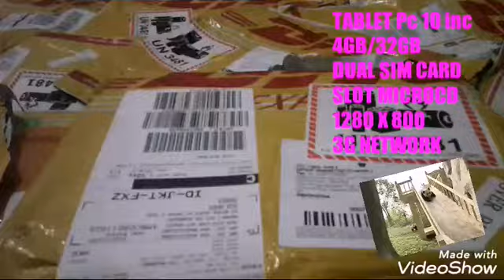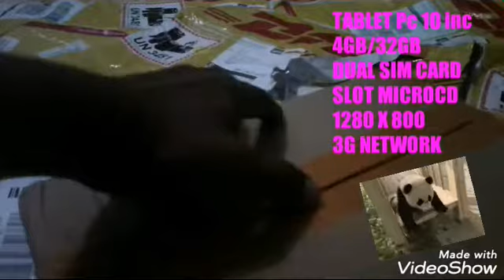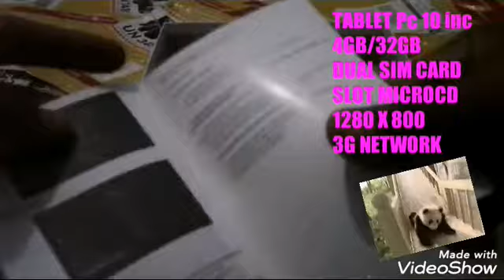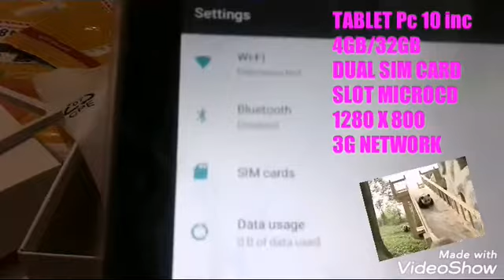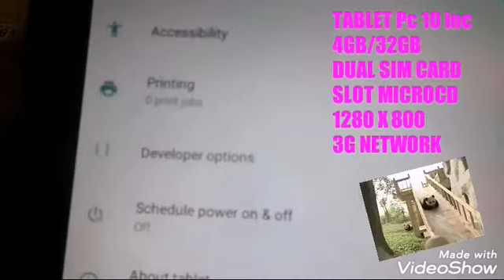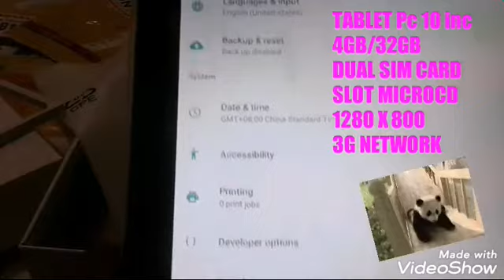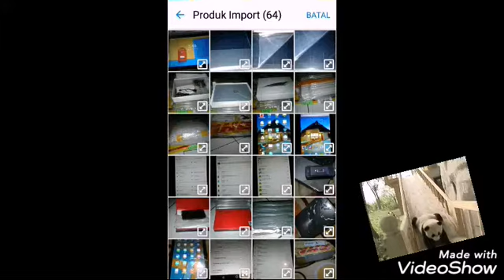TABLET Pc 10inc || 4GB/32GB || DUAL SIM BISA CALL SMS || 1280x800 || 3G JARINGAN